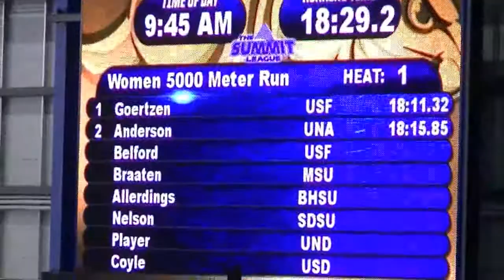Women's 5K @ SDSU Indoor Classic 2019. Sarah Anderson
Section 1
1  Goertzen, Becca (SR)  Sioux Falls  18:11.32
 2 Anderson, Sarah  Unattached   18:15.85
 3  Belford, Montana (JR)   Sioux Falls   18:30.23
 4  Braaten, Josie (SO)  Minnesota State  18:36.38
 5  Nelson, Emma (JR)  South Dakota St.  18:39.17
 6  Player, Emma (JR)  North Dakota  18:45.39
 7  Allerdings, Nicole (JR)  Black Hills St.  18:45.89
 8  Glade, Ivy (SO)  Minnesota State  18:54.18
 9  Wallace, Livia (SO)  Northern State 19:12.67
 10  Larsen, Madison (FR)  Hawkeye CC  19:13.70